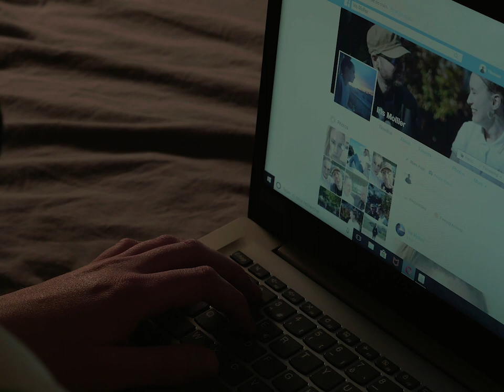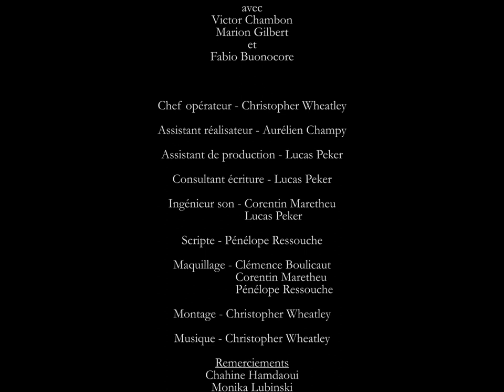Girl Next Door (court-métrage)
Girl Next Door

Un film de Stéphane Launois

avec
Victor Chambon
Marion Gilbert
et
Fabio Buonocore

Chef opérateur - Christopher Wheatley

Assistant réalisateur - Aurélien Champy

Assistant de production - Lucas Peker

Consultant écriture - Lucas Peker

Ingénieur son - Corentin Maretheu
                            Lucas Peker

Scripte - Pénélope Ressouche

Maquillage - Clémence Boulicaut
                       Corentin Maretheu
                       Pénélope Ressouche

Montage - Christopher Wheatley

Musique - Christopher Wheatley

Remerciements:
Chahine Hamdaoui
Monika Lubinski
Théo De Oliveira
Sarah Soilihi
Volorian